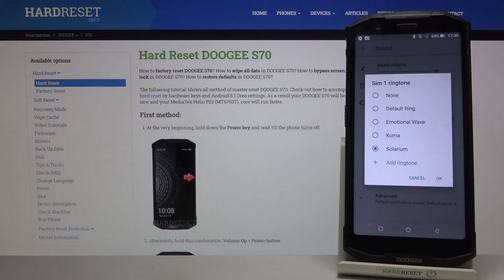Все рингтоны на Doogee / Звучание мелодии звонка на Doogee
Доброго времени суток, пользователи Doogee S70. В этом видеоролике мы покажем вам какие есть мелодии звонка на Doogee S70. Если вам интересно как звучит звонок телефона Doogee S70, то сейчас мы поможем вам прослушать все рингтоны в телефоне Doogee S70.

Какие есть рингтонны на Doogee S70? Как звучит рингтон Doogee S70? Какая мелодия вызова Doogee S70 по звучанию? Как звучит звонок в телефоне Doogee S70? Как прослушать звонок Doogee S70?